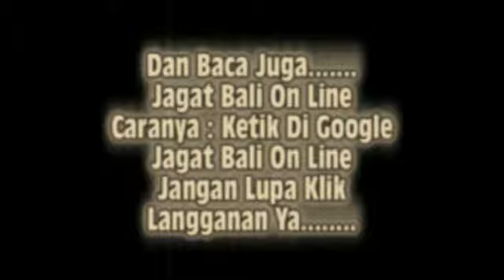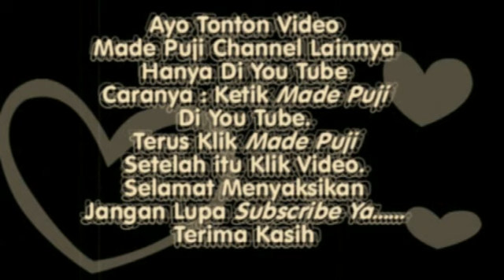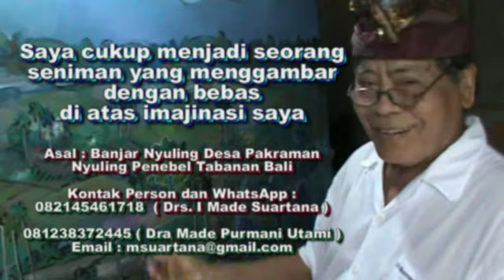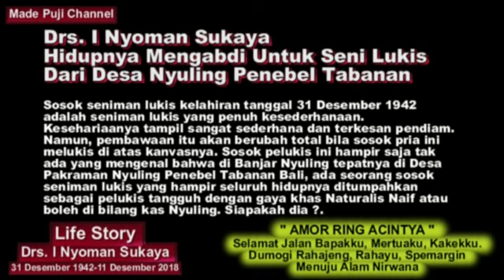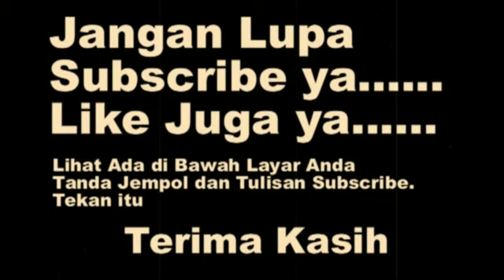Life Strory Alm Drs. I Nyoman Sukaya. Mantan Dekan PSSRD UNUD yang terakhir seorang pelukis juga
Drs. I Nyoman Sukaya Hidupnya Mengabdi Untuk Seni Lukis
Sosok seniman lukis kelahiran tanggal 31 Desember 1942 adalah seniman lukis yang penuh kesederhanaan. Kesehariaanya tampil sangat sederhana dan terkesan pendiam. Namun, pembawaan itu akan berubah total bila sosok pria ini melukis di atas kanvasnya. Sosok pelukis ini hampir saja tak ada yang mengenal bahwa di Banjar Nyuling tepatnya di Desa Pakraman Nyuling Penebel Tabanan Bali, ada seorang sosok seniman lukis yang hampir seluruh hidupnya ditumpahkan sebagai pelukis tangguh dengan gaya khas Naturalis Naif atau boleh di bilang kas Nyuling.
Siapa sangka sosok seniman lukis asal Desa Nyuling Penebel Tabanan ini adalah pensiunan Ketua Program Studi Seni Rupa dan Desain Universitas Udayana yang kemudian melebur menjadi satu dengan Institut Seni Indonesia (ISI) Denpasar dan jabatan Dekanpun kembali disandangnya. Tawa dan senyumnya tetap saja membias manakala Nyoman Sukaya sosok kakek 7 orang cucu ini diajak berkomunikasi. Saat demikian Nyoman Sukaya memang tampak jujur, polos sekaligus bersahaja.
Sukaya merasa gembira bisa hidup sebagai pelukis walaupun hasilnya tidak seberapa. Apalagi melukis di Desa kelahirannya sendiri Desa Nyuling Penebel Tabanan Bali akan sangat membanggakan bagi dirinya. Melukis baginya tidak bisa diukur dengan materi.